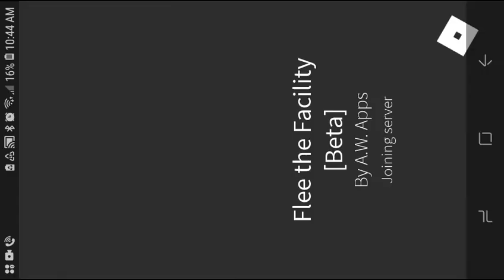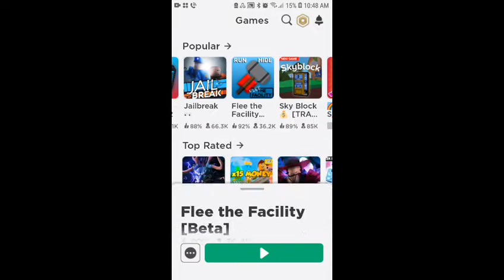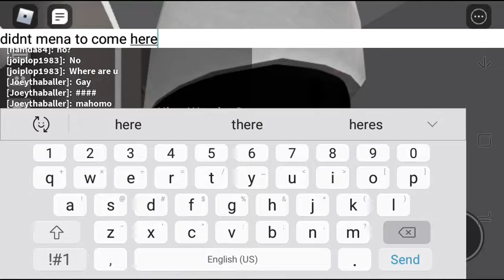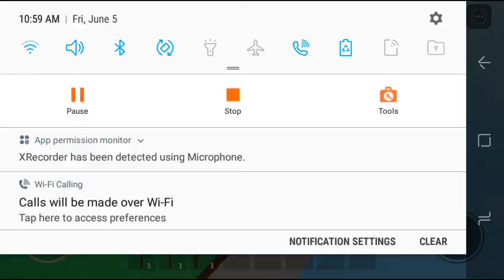Playing Popular Roblox Games(pt. 6 Flee the Facility/Sky Block)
Feel free to add me on roblox. My user is MrLlmaa. Thank you for listening to this advertisement